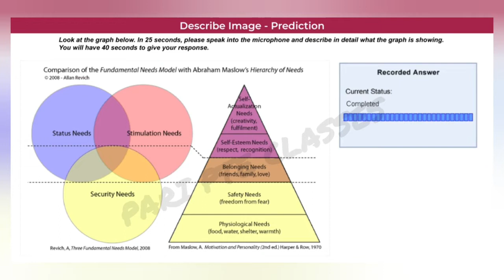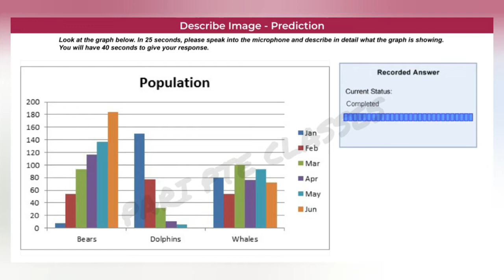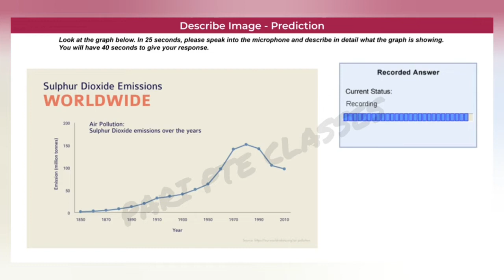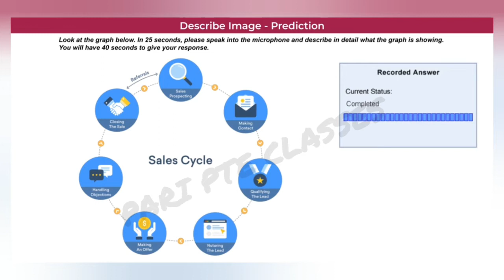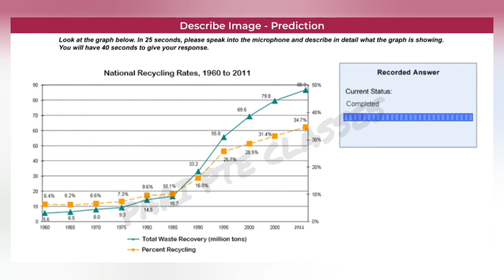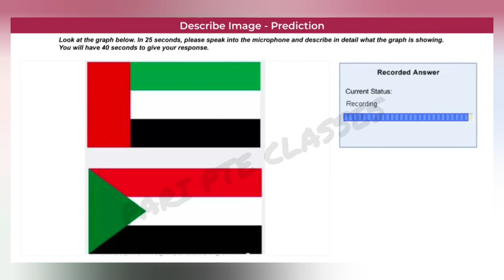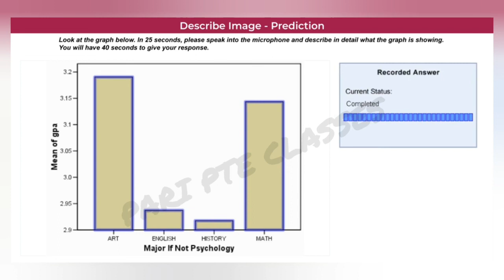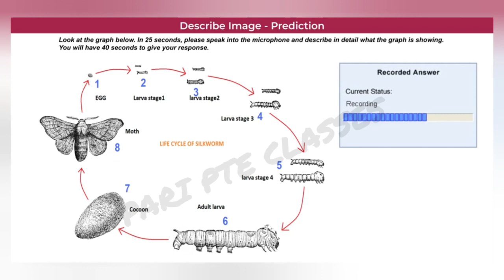PTE SPEAKING DESCRIBE IMAGE JULY PREDICTION PART-5 ptedescribeimage ptespeaking ‎@PARI PTE CLASSES